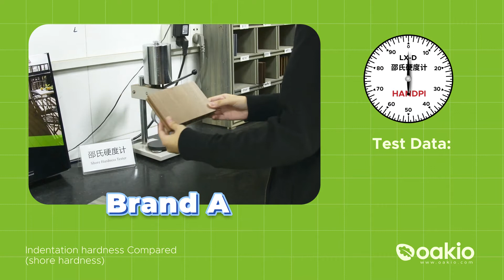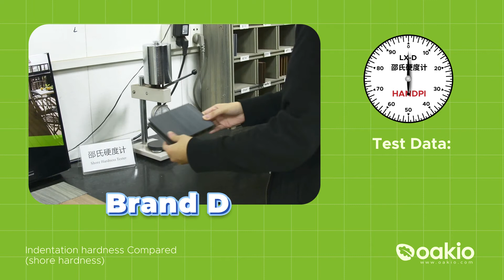Testing the Indentation Hardness of Oakio WPC Decking: Shore Hardness Explained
Find how Oakio's Wood Plastic Composite (WPC) decking performs under indentation hardness testing in this detailed video! We demonstrate the Shore hardness test, which measures the resistance of our WPC decking to indentation, ensuring durability and long-lasting performance for your outdoor spaces.

Watch the video to learn more about the strength and resilience of Oakio's WPC products and see why they are an excellent choice for your next decking project.